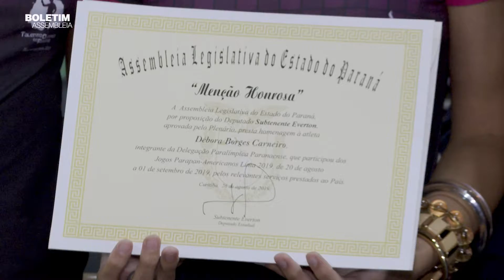Comissão de Esportes recebe paratletas olímpicas e aprova cinco projetos de lei - 05/11/2019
Presidida pelo deputado Douglas Fabrício (PPS), a Comissão de Esportes da Assembleia Legislativa do Paraná, se reuniu nesta terça-feira, para discutir e aprovar o parecer sobre cinco projetos de lei.  A Comissão também recebeu a visita do superintendente de Esporte do Paraná, Hélio Renato Wirbiski e das irmãs e paratletas de natação Debora e Beatriz Borges Carneiro.